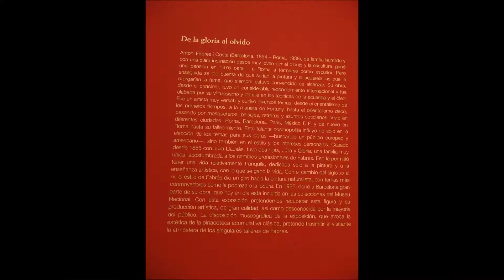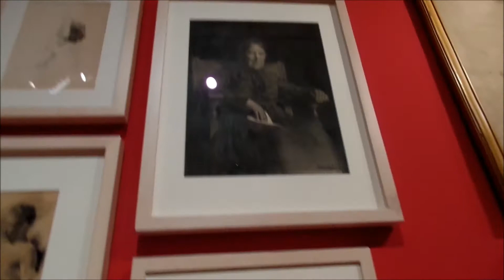Antoni Fabrés i Costa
Exposición en el MNAC